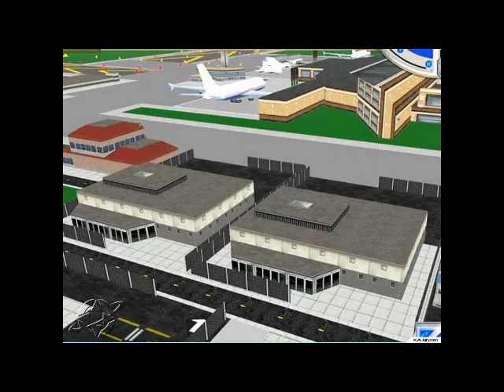NA_Chicago - Airport Tycoon 2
This is the North American music for Chicago for the computer game Airport Tycoon 2. Airport Tycoon 2 is the sequel to Airport Tycoon in which the player builds and manages an airport. Airport Tycoon 2 adds new features like time to build, and disables custom terminals. The game was released on February 26, 2003 for the PC and is followed by Airport Tycoon 3.